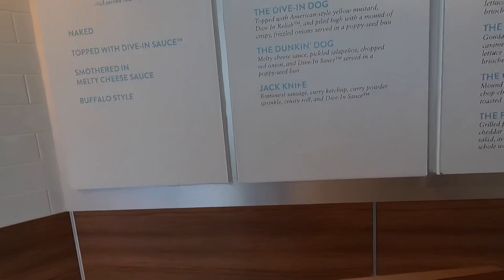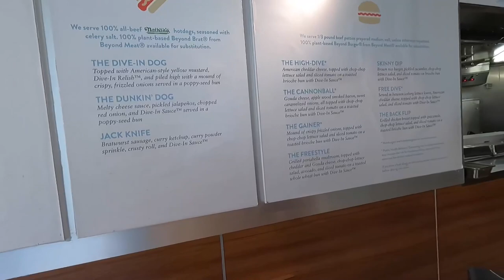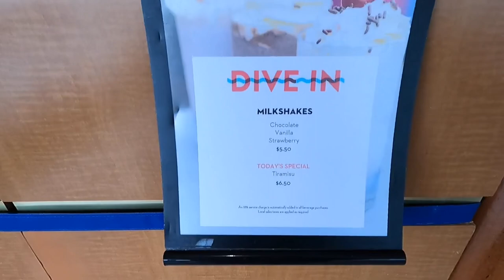Holland America Eurodam Dive In Burgers May 4th 2023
Holland America Dive In Burgers 🍔 On The Lido. Seven Day Alaska Cruise Round Trip Seattle Washington